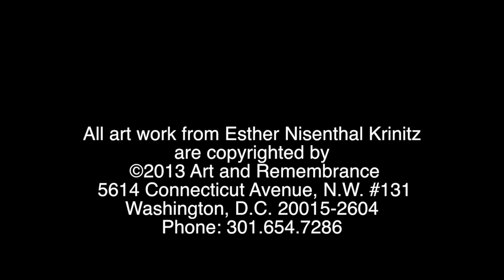Two Stories about Extraordinary Courage -- Esther Nisenthal Krinitz and Martha and Waitstill Sharp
Two Stories about Extraordinary Courage -- The Art of Esther Nisenthal Krinitz and Martha and Waitstill Sharps' War